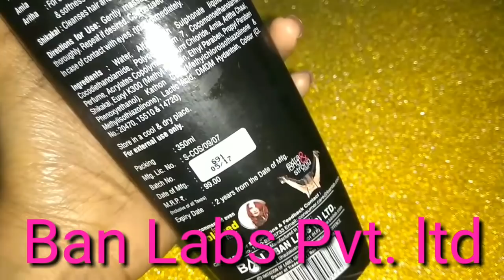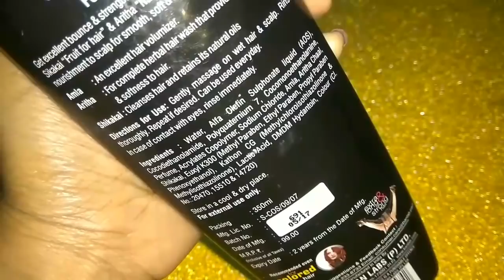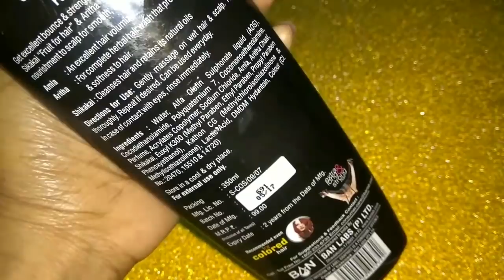Charm & Glow |Amla, Aritha & Shikakai Shampoo |ये शैम्पू आपके बालो को कला, घाना और लम्बा बनना देगा?😱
Today's Review is about Charm & Glow |Amla, Aritha & Shikakai Shampoo |ये शैम्पू आपके बालो को कला, घाना और लम्बा बनना देगा?😱

Hello..